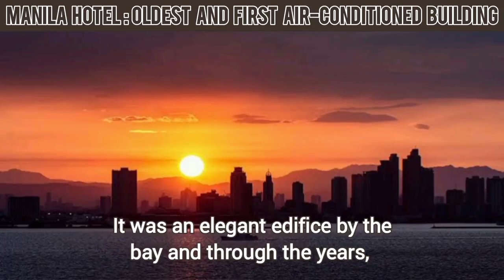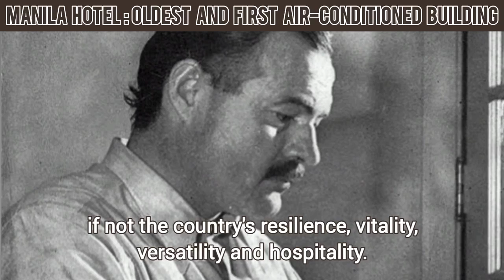Manila Hotel: Oldest and First Air-Conditioned Building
Manila Hotel is the first air-conditioned building in the country.

Voice-over, edited and researched by: Armel Quebada